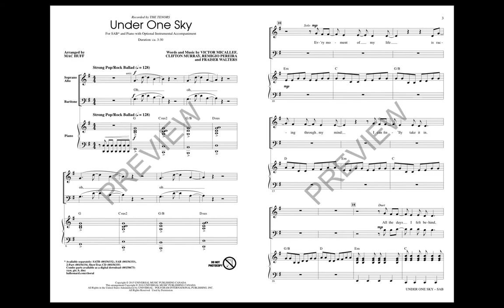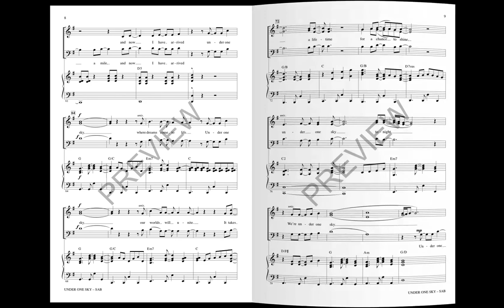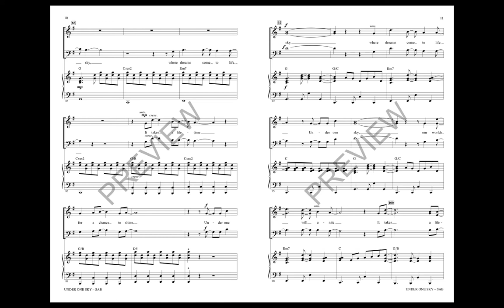Under One Sky (SAB Choir) - Arranged by Mac Huff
Harmony and passion combine with soaring results in this inspirational single by The Tenors! Choirs of all ages and levels will enjoy lifting their voices in song in this setting crafted to showcase them at their best!